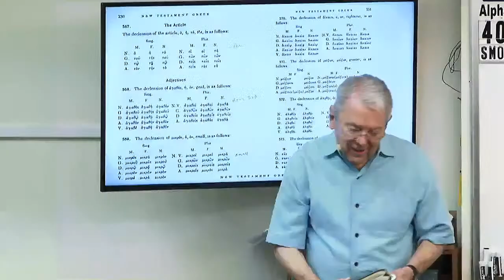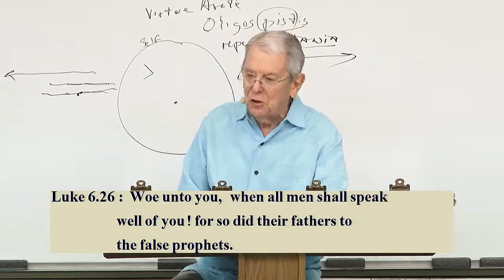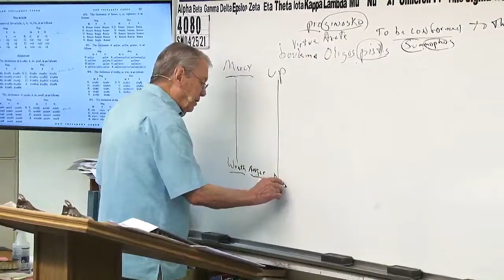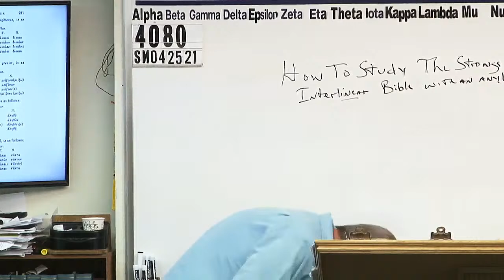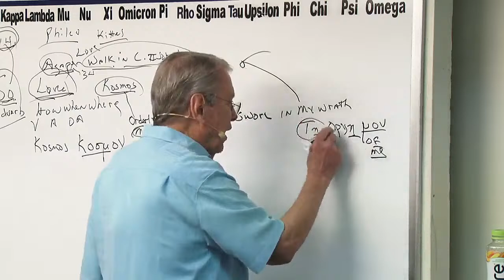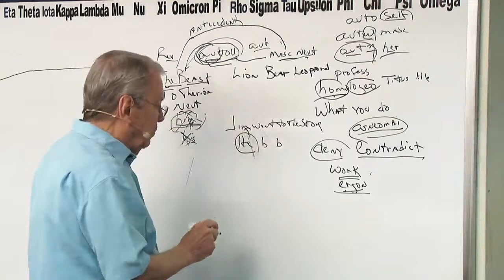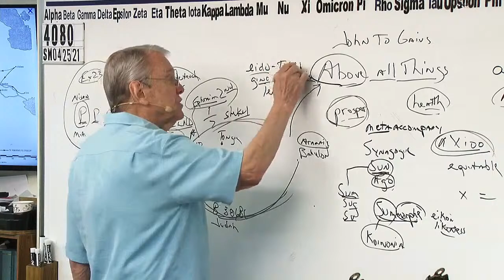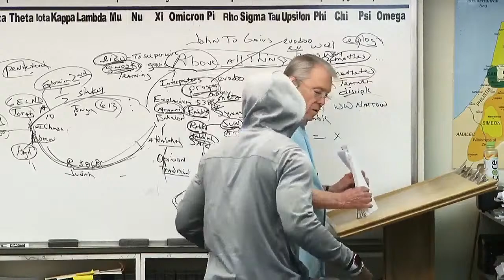ReStream #4080 Part 5 How To StudyThe Bible- The TR Is Correct Text- “Whosoever” Is Not A Greek Word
* Message Begins At 1:05:15

4080 SM042521 Part 5 Of How To Study The Concordance- Greek Parts Of Speech- Errors In The King James Version Due To Roman Catholic Translators- The TR Is The Correct Text- “Whosoever” Is Not A Greek Word

I have been preaching and teaching Bible for over 50 years. In 1957, I began studying the scriptures diligently after graduating from high school. In 1980, God began dealing with me, bringing me to what I believed was my deathbed in 1985.  In the hospital, I awoke near death crying out to God, "Lord, You are going to kill me if I don't quit living for myself and saying all the truth in my power!!!"
Thereafter, I began to say these blunt plain words that appeal to the elect sheep. As a result, I began to make more enemies than I could have ever imagined. I was sick and tired of the “mush” gospel that churches were preaching.  My family was confused, and on many occasions on the way home from church, my wife would say, "he said such-and-such last week and he said this-and-that this week contradicting what he said the previous week." I began to say to my wife Mary, "don't listen to the preacher, because he doesn't know what he’s talking about." Finally, I said, "this is a waste of time! We are going home. We are not going to these churches anymore. I will teach you from our home."  Nearly thirty years ago, we started Grace and Truth Ministries.

James 1:18
Romans 9:15-16
Psalms 110:3
Ezekiel 36:9-12,23
Jeremiah 4:6,27-28
Daniel 4:35

Isaiah 46:10
Ecclesiastes 3:14
Ephesians 1:11
Isaiah 42:9
Daniel 2:28
Acts 3:18, 15:18

Isaiah 45:7
Job 2:10, 42:11
2 Samuel 24:16
Jeremiah 4:6, 5:15, 6:12,19, 11:11,23, 19:3, 23:12
Amos 3:6

1 Corinthians 2:14
Romans 10:14
John 8:47, 9:31, 10:24-29, 17:2-10
Isaiah 64:7

Predestination (pro'orizo)
Romans 8:29-30
Acts 4:28
1 Corinthians 2:7
Ephesians 1:5,11

Romans 1:4 declared (aorist past tense)
Luke 22:2 determined (aorist past tense)
Acts 2:23 determinate (aorist past tense)
Acts 10:42 which was ordained (perfect)
Acts 17:26 determined (aorist)
Acts 17:31 hath ordained (aorist)
Hebrews 4:7 limiteth (present tense)

Orderly Arrangement
John 3:16 world (kosmos)
Romans 13:1 ordained (tasso)
Acts 13:48 ordained (tasso)
Galatians 4:3,9 elements (stoicheion) **
Colossians 2:8,20 rudiments (stoicheion)
Hebrews 5:20 principles (stoicheion)
2 Peter 3:10,12 elements (stoicheion)
Romans 4:12 who walk (stoicheo)
2 Peter 1:5 add (epichoregeo)

John 15:18-20, 16:33
James 4:4
Luke 6:22-23
Acts 14:22
2 Timothy 3:12
1 Thessalonians 1:6, 3:3,4

II Thess 3:6 (withdraw)
Eph 5:11 (have no fellowship)
II Cor 6:14-17 (come out be separate)
I Cor 5:9-11 (not to keep company)
Rom 16:17 (avoid)
Haggai 2:12-14
I Tim 6:5 (withdraw)
II Tim 3:5 (turn away)